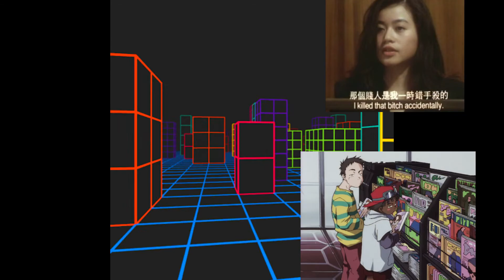this is what multimillionaires have to offer ?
dm me to buy